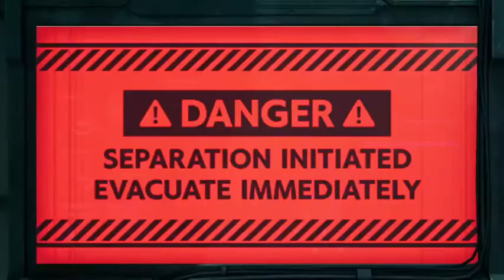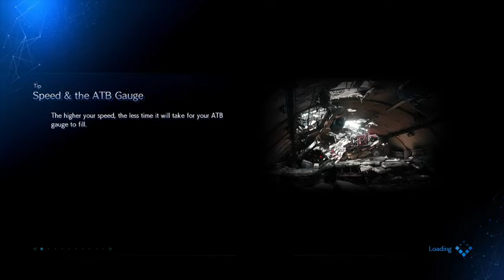Final Fantasy VII Part #27- THEM TURK BOYS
RENO AND WANTED TO THROW HANDS SO LETS SEE WHATS UP

💀 SOCIALS💀

Remake was announced in 2015 following years of fan requests and rumors. Several key staff members returned, including character designer Tetsuya Nomura as director and main character designer, director Yoshinori Kitase as producer, writer Kazushige Nojima, and music composer Nobuo Uematsu. The staff redesigned the characters to balance realism and stylization.

Exploration and battle mechanics both take place in real-time, like Final Fantasy XV. The game features an altered "Active Time Battle" (ATB) system from the original, which gradually fills up slowly, or can fill faster with attacks. Once it is filled, the player can halt the action and use special abilities such as magic, items, and special moves. The player can also assign these special abilities to shortcut buttons, allowing them to play entirely in real-time without pausing. Each special ability uses up a segment of the ATB bar. The player can also switch between party members at any time. Each party member has their own individual skills, such as Cloud's close-quarters melee attacks and Barret's long-range distance attacks. Players are also able to use magic and summons, and a Limit Break gauge allows characters to perform more powerful attacks once charged. Producer Yoshinori Kitase stated that while the game has more real-time elements, there would still be strategic elements, such as selecting weapons and magic for each character to wield.